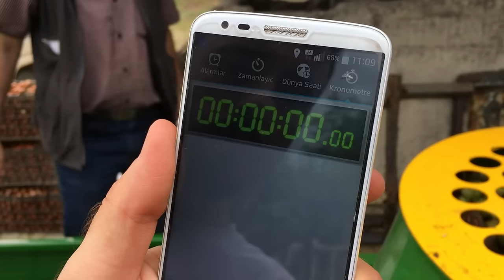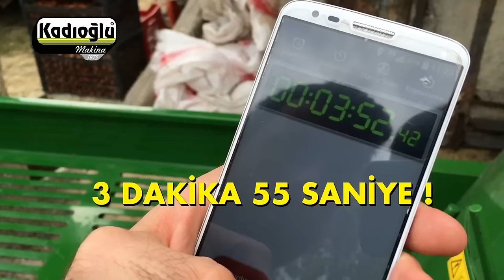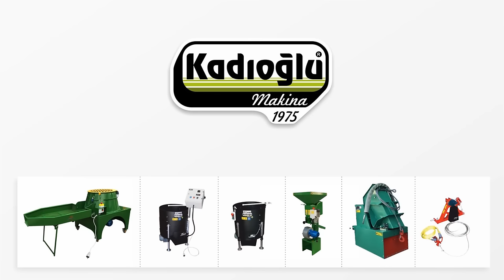Yeni Sehpalı Ceviz Soyma Makinesi - Kadıoğlu Nutmec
Kadıoğlu Nutmec 180E Ceviz Soyma Makinesi yeni nesil İtalyan Tasarımına sahiptir. 110 Kg cevizi 3 - 6 dakika aralığında soyar. Emsallerinden 3 kat daha hızlı soyma yapan zımparasız ceviz soyma makinemizi incelemek için